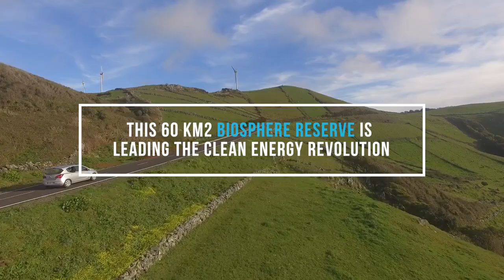A Ilha Graciosa alimentada a 100% por energias renováveis